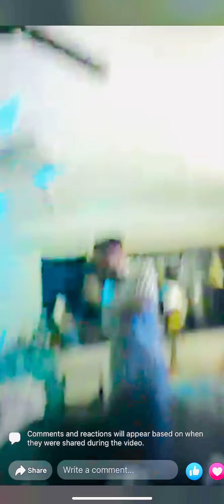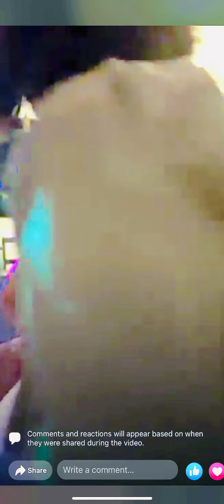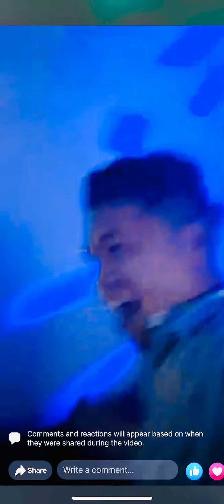New Year’s Eve 2022||New Pinoy Games | Sandok Money Challenge | Golf/PingPong Ball Money Challenge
Fun and Laughter | New Year’s Eve 2022 in Singapore | New Pinoy Games | Sandok Money Challenge | Golf Ball Money Challenge